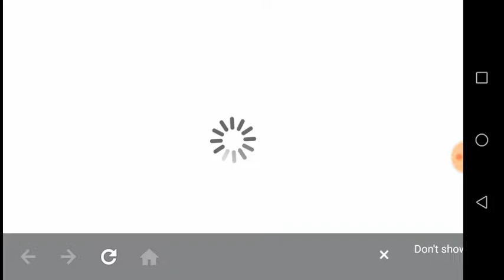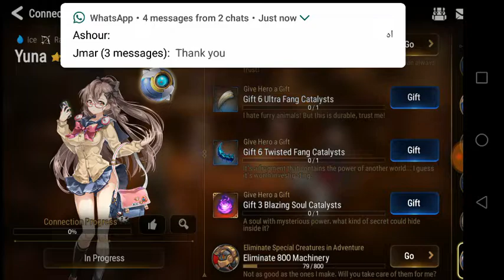Epic Seven Tutorial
Epic Seven Tutorial Part

this is a tutorial of an awesome game i found called epic seven

the game is totally amazing with some really cool graphics and animations

Thanks